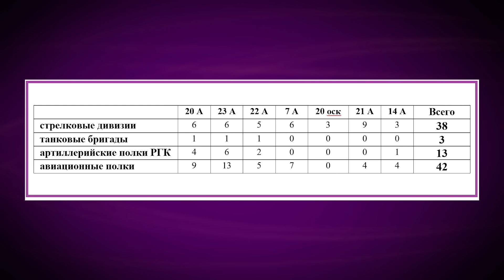Позорная осень Сталина. Советско-финские войны. Часть 7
00:20  напоминаю вопрос
02:20  смерть на перроне и требования Молотова
06:10  «никелевый кризис» января 1941 года
10:19  в одном шаге от новой войны
12:22  взрыв мира и дружбы
15:58  немцы предлагают финнам подергать Сталина за усы
21:00  транзит войск – это (со)участие в войне
23:07  «вторгнуться, разгромить и овладеть»
28:50  готовилось вторжение грандиозного масштаба
34:15  Молотов продолжает обижать «братьев по оружию»
43:10  время Великих Решений (которые не были приняты)
48:05  кремлевские вымогатели не успокаиваются
49:54  Молотов в гостях у Гитлера (это конец)
54:08  «всё время с Гитлером ушло на финский вопрос»
58:20  СССР готов присоединиться к фашистской «оси»
1:03:14  «приказываю приступить...»
1:08:25  «договор» который долго искали, но за 80 лет не нашли
1:11:41  первая встреча финского и германского штабов (24 мая)
1:15:23  Финляндия становится военным союзником Германии
1:18:46  политические итоги «года перемирия»